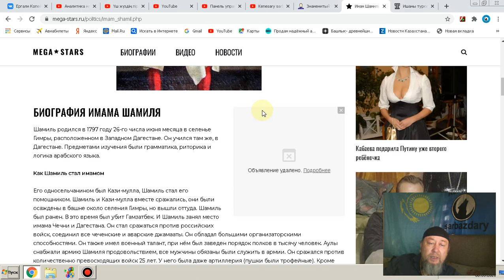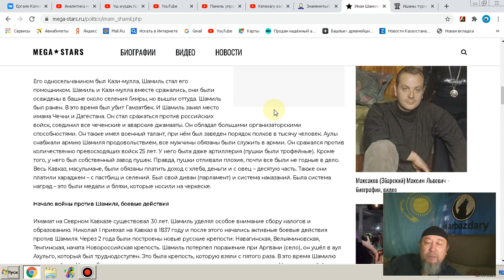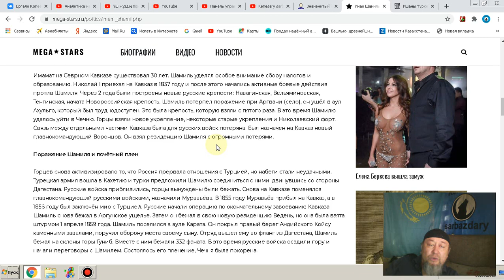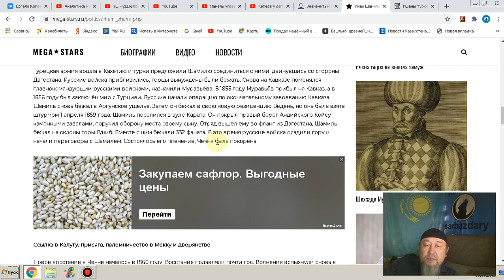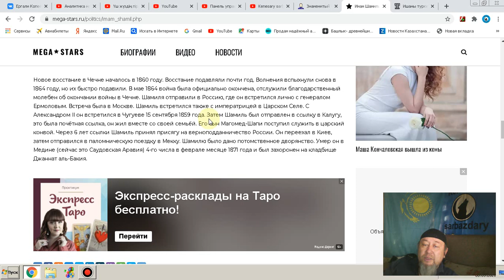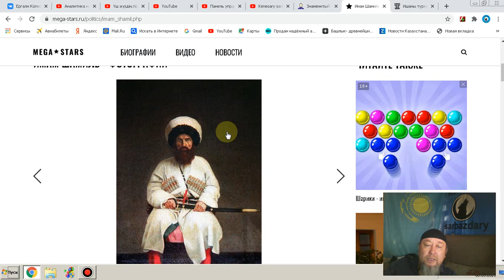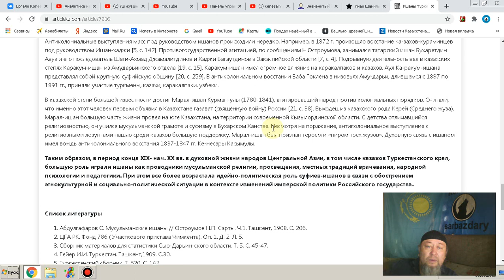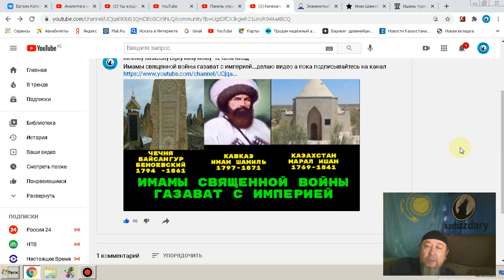Чечня Дагестан Кавказ Казахстан Имамы священной войны Газават с Царской российской империей 19 века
1. КИВИ КОШЕЛЁК 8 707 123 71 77
2. HALYK BANK 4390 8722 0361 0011
YERGALI KOPEEYEW
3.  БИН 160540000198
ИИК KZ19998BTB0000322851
СФ АО «Цеснабанк»
БИК; TSESKZKA